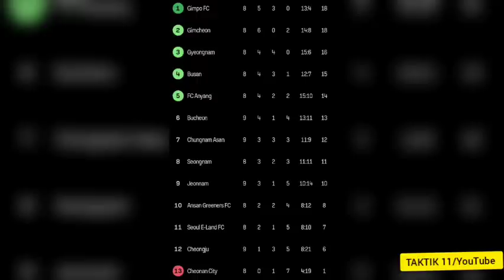Asnawi Selamatkan Muka Jeonnam Dragons, Gol Dicetak Menit 89 Penentu Kemenangan Dramatis Ansan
Asnawi Selamatkan Muka Jeonnam Dragons, Gol Dicetak Menit 89 Penentu Kemenangan Ansan Greeners